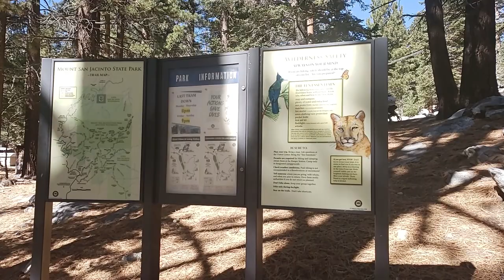Acting Class is Kicking my... Did a Self-Tape, Palm Springs | Actor Weekly Vlog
Here's another actor weekly vlog! The Acting Class is Kicking my booty but I Did a Self-Tape, went to Palm Springs and more!